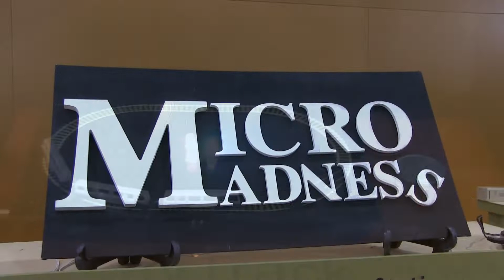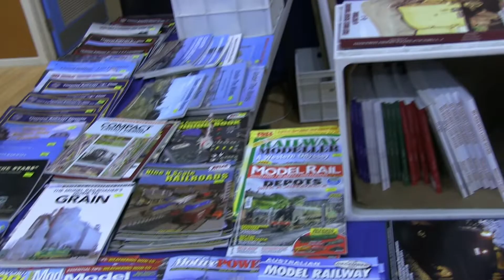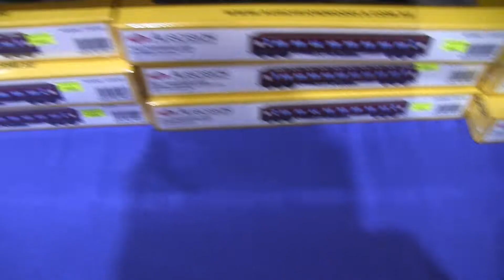The Warrnambool Model Railway Club Exhibition 8/1/2022.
Train man